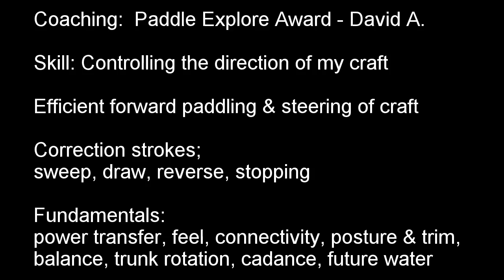Part A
Coaching:
David A at Nafford 13th April 2019
Paddle Explore Award
Paddling strokes